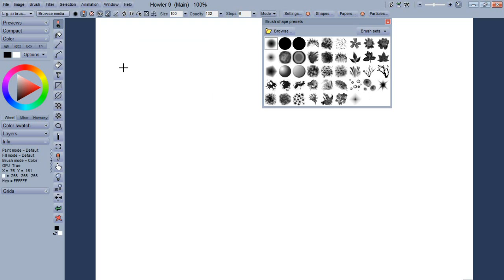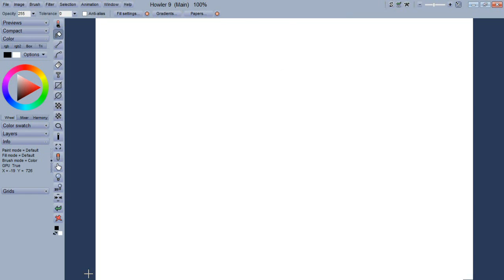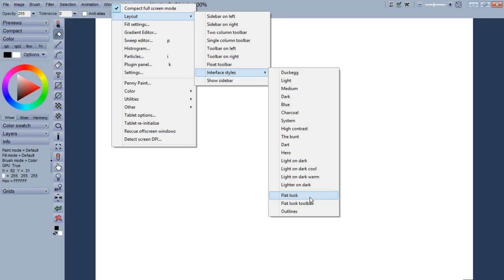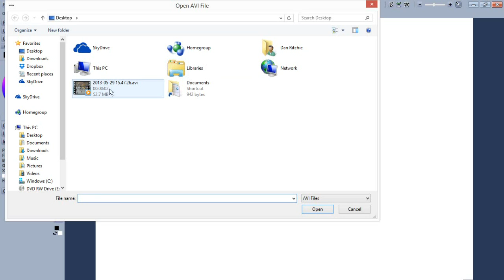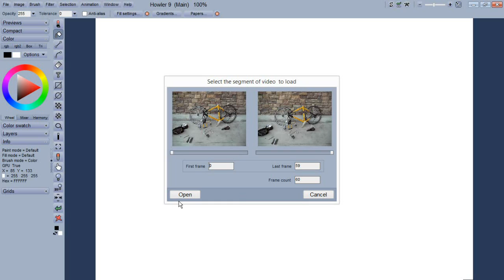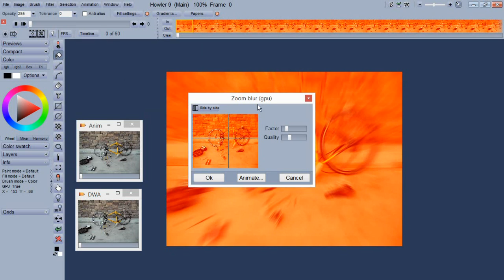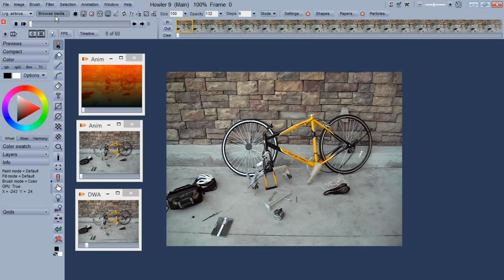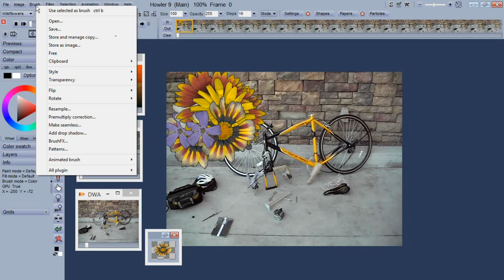What's new in PD Howler 9.2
Dan RItchie presents an overview of the main new features, enhancements and changes made for Howler 9.2. Much of this also applies to the lighter Artist edition v9.2, which focuses on digital painting without the animation, except for animated brushes which it also supports.